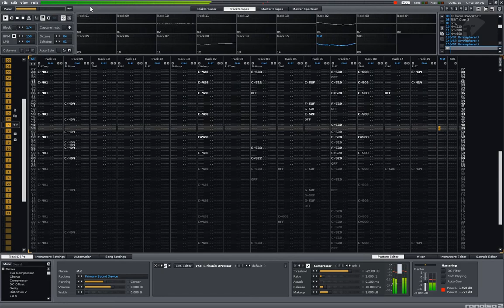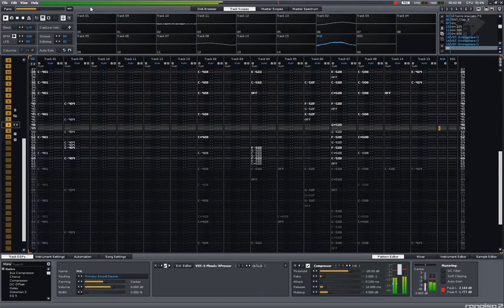Renoise 2.0 - r50 Camel Travel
It`s not a Trap